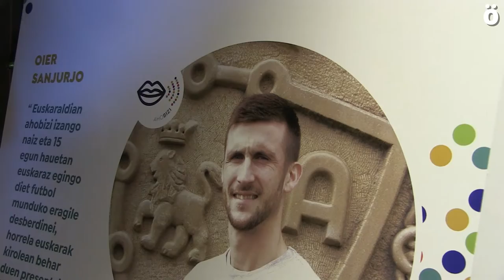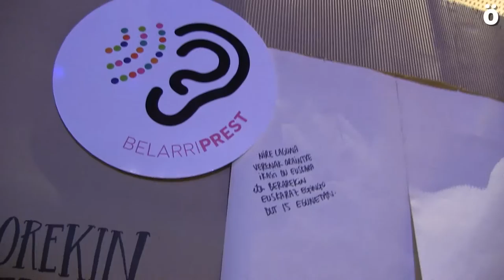Euskaraldiaren bigarren edizioan gehiago, gehiagorekin eta gehiagotan egingo da euskaraz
Iruñean  aurkeztu da 2020an 15 egunez egingo den Euskaraldiaren bigarren edizioa. 2020ko azaroaren 20tik abenduaren 4ra belarriprest eta ahobiziak izango dira protagonista berriro ere, eta oraingoan mota guztietako entitateak gehituko zaizkie ariguneak sortuz.